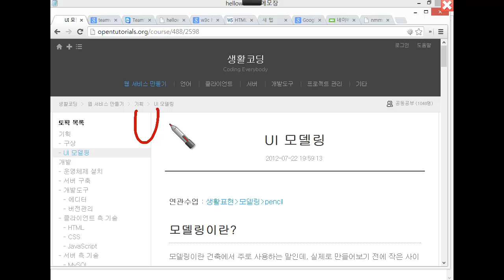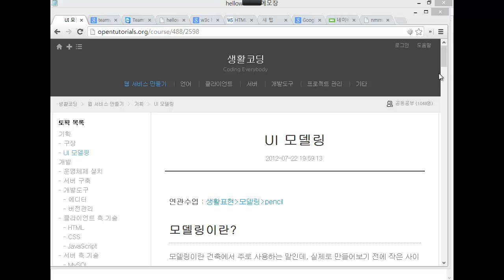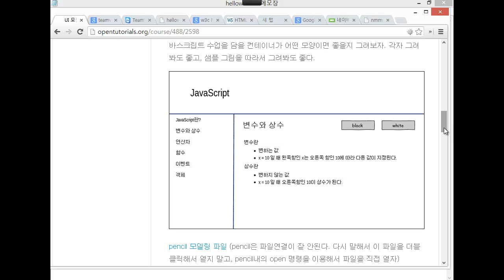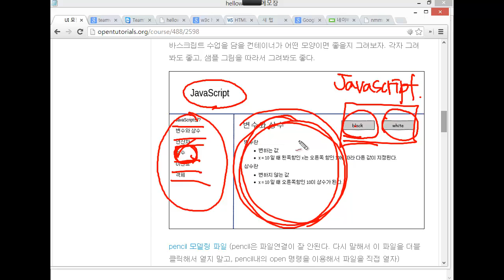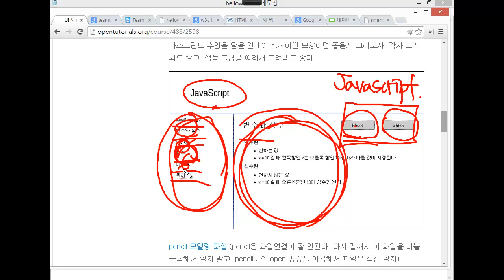생활코딩 작심삼일 - 3 기획 모델링